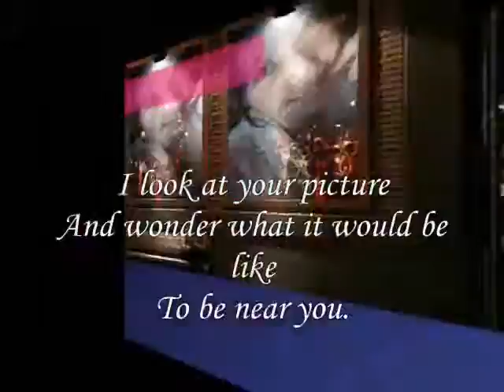to be near me my dear ,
do.
do so
Money is an excellent servant, but the host
very bad.